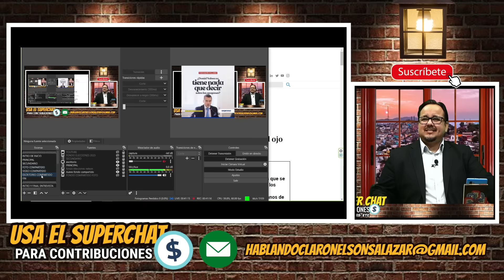¿Por qué Noboa guarda silencio ante lo que pasa en Ecuador? te decimos